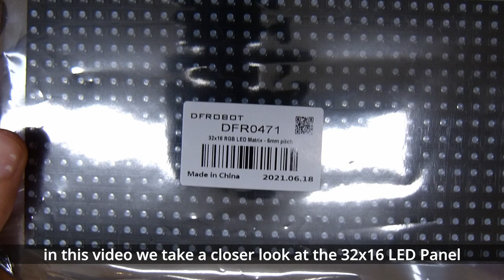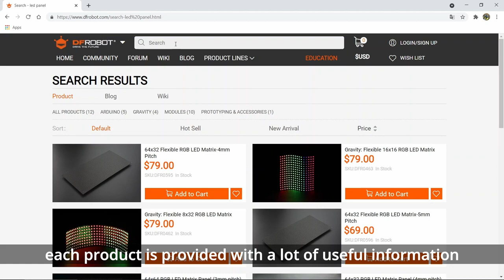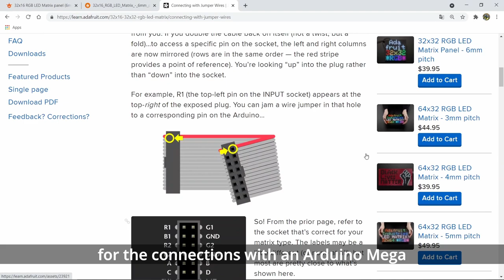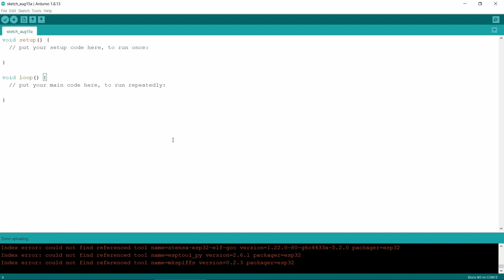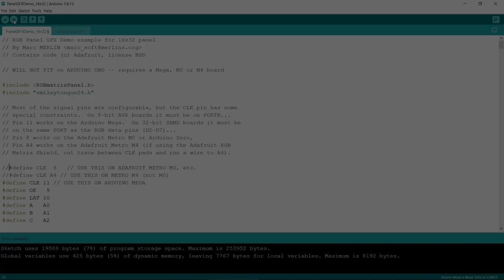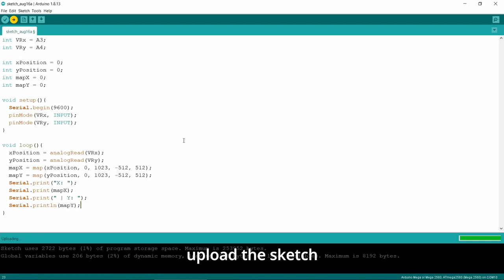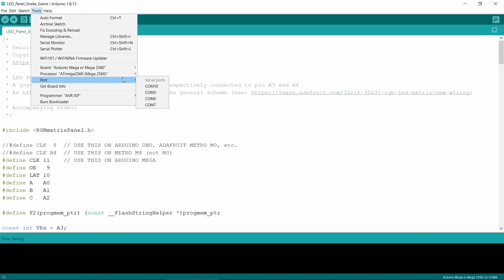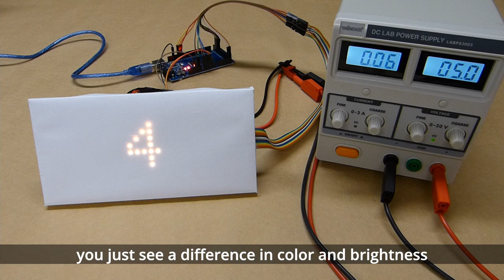SNAKE GAME - 32x16 LED MATRIX DISPLAY | Arduino | DFRobot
In this video we make Snake with an LED panel and a joystick.
Components used:
♦ Arduino Joystick
   ♦ Jumper Wires

Spare a minute to visit the DFRobot Store and find anything for your projects and creations!
DFRobot designs a large range of user-friendly electronic toolkits and modules in different levels, including sensors, robotic platforms, communication modules and so on. Moreover, detailed and organized online documentation with operation steps, sample codes and schematics are available to easily get started.